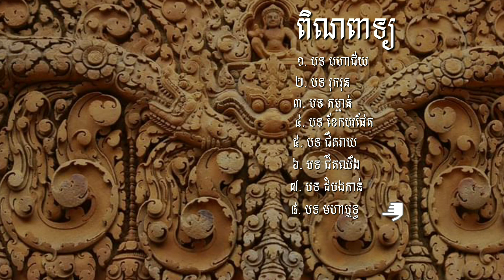ពិណពាទ្យ(បទ មហាជ័យ, បទ មហាឬទ្ធ, បទ រុករុន, បទ កម្មាន់, បទ ខែកបរផែត, បទ ជឺតរាយ, បទ ជឺតឈឹង & ដំបងកាន់)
សូមស្វាគមន៍ដែលចូលទស្សនាវីដេអូនេះ
វីដេអូនេះបង្ហាញអំពីវប្បធម៌ក៏ដូចជា វប្បធម៌តន្ត្រីបុរាណ ជាឧបករណ៍ភ្លេងខ្មែរ ដែលមានតំណាងជាតឹកតាងឆ្លាក់ជាប់ជញ្ជាំងប្រាសាទតាំតែពីរាប់ពាន់ឆ្នាំបានបន្សល់ទុកអោយកូនខ្មែរជំនាន់ក្រោយបានដឹង​ និង ស្គាស់ពីវប្បធម៌តន្ត្រីរបាំពីបុរាណកាលមក។​​​ ឧបករណ៍ភ្លេងខ្មែរមានលក្ខណៈស្អាត​ និង​មានបង្កប់នូវក្បាច់ក្បូរល្អល្អះ ព្រមទាំងប្រគុំយ៉ាងពិរោះចេញពីសំនៀងនៃឧបករណ៍នីមួយៗ

ក. រនាតឯក
ខ. រនាតធុង(រនាតធំ)
គ. រនាតដែក
ឃ. គងវង្សធំ និង គងវង្សតូច
ង. ស្រឡៃធំ
ច. ស្គរធំ(ស្គរជឺត) និង ស្គរសម្ភោរ
ឆ. ឈឹង

Bonjour touts le monde. Ma video est une musique culture du Cambodge.
Le khmer musique représentent des milliers d'années laissées sur les murs du temple sous la forme de sculptures en pierre. De beaux instruments de musique khmers représentent de la culture du Cambodge. Il est le culture musique au Cambodge.
Ces Instruments sont:
A. Roneat ek
B. Roneat thung
C  Roneat daek
D. KongVong Thom et KongVong Toch
E. Sro Lai Thum
F. Skorchert(grande drum ou chert drun) et Skorsampho(Sampho drum)
G. Chhing

Welcome to my video of music culture of Cambodia royal ballet. It is a khmer royal ballet from thousent years.Musical instruments represent thousands of years left on the temple walls in the form of stone carvings.  Beautiful Khmer musical instruments represent the culture of Cambodia. Cambodia culture for a long years ago.
There are many Instrument like that:
A. Roneat ek
B. Roneat thung
C  Roneat daek
D. KongVong Thom and KongVong Toch
F. Skorchert(Big drum or chert drun) and Skorsampho(Sampho drum)
G. Chhing